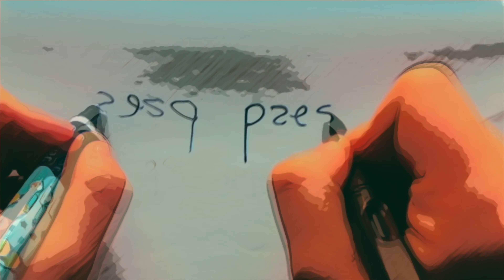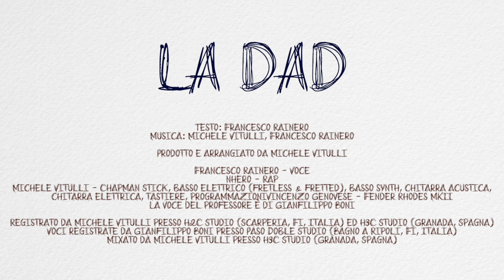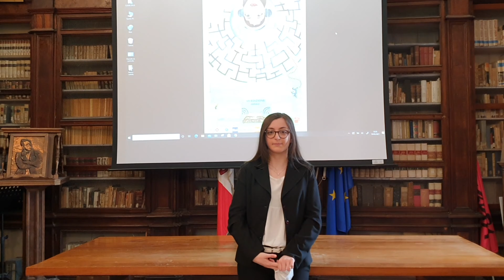NNLC 20201 - Introduzione e saluti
Nella prima delle tre parti di questa speciale Notte Nazionale del Liceo Classico assisterete ad una breve presentazione generale dell'evento, comune a tutte le scuole; in seguito, dopo un ouverture di danza delle nostre allieve, potrete ascoltare le parole di benvenuto del nostro dirigente scolastico, un ringraziamento da parte della Professoressa Maglio, referente della NNLC, a tutti coloro che hanno partecipato a questa edizione e infine l'introduzione di Samira alla prossima parte della Notte: "La scuola che vorrei, a lezione di..."
Rimanete sintonizzati!